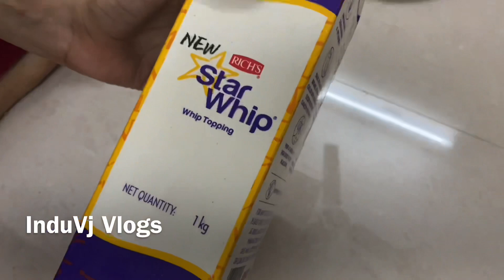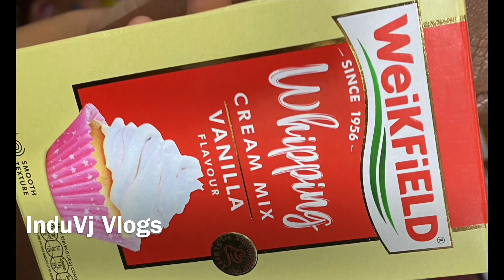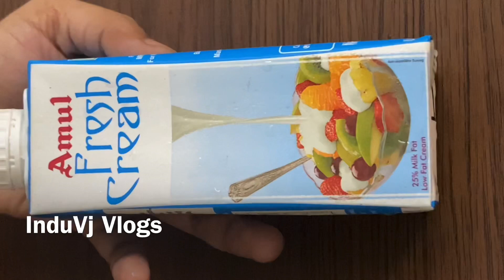How to whip cream at home in Tamil |Cake cream recipe| InduVj Vlogs | karaikudi| Tips & Tricks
Hey all, here in this video there is an answer all your doubts regarding WHIPPING CREAM.Many of the home bakers struggle with both dairy and non-dairy whipping cream at home. This video will help you to know all abouts of whipping cream including every tricks and tip.

THIS VIDEO BELONGS TO US AND NO ONE IS ALLOWED TO USE THIS VIDEO FOR ANY PERSONAL ADVERTISEMENT OR PROMOTIONS WITHOUT PRIOR PERMISSION